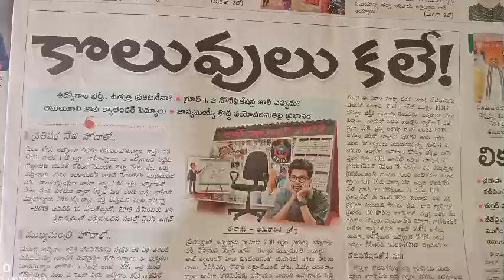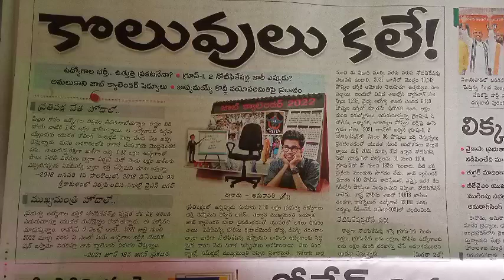APPSC కొలువులు భర్తీ కి సిద్ధమా ఇంకా??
join బటన్ ద్వారా ఆన్లైన్ క్లాస్ కి join అయ్యే విధానం గురించి link చూడండి

POLITY AP &TS అభ్యర్థులకు SI, కానిస్టేబుల్